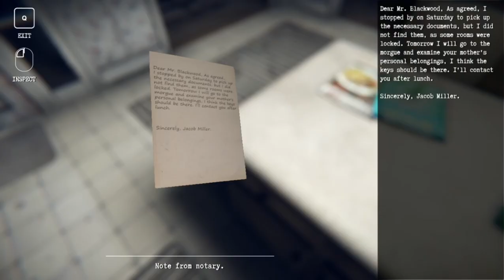Escaping The Horror House Family Nurse Gameplay EP(1)